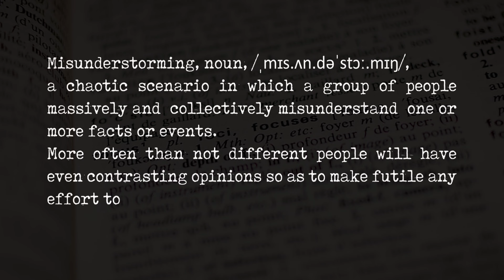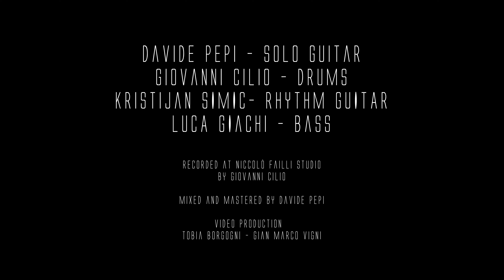Misunderstorming Blues // Davide Pepi feat. Asteroids band live in studio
TO SUPPORT MY MUSIC AND BUY MY ALBUM

This is the 5th track of my latest album Asteroids. The title comes from a neologism invented by two students of mine Giacomo Padrini and Samuele Lippi...you can understand the meaning of it in the first 15 seconds of the video :-). Why have I chosen this title?? well... because this blues can be mistaken for a metal track but, If you get rid of the metric modulations, the diminished harmony and the heaviness, you could feel the bluesy vibe :D

let me introduce you the band!
Davide Pepi - the lead guitar player and the producer
Giovanni Cilio - the drummer and the sound engineer
Kristijan Simic - the rhythm guitar but it is a killer player indeed trust me!
Luca Giachi - the bass player, the magician of the groove!

Camera guys and video editors Tobia Borgogni & Gian Marco Vigni
a Special Thanks to Niccolò Failli and Brahms music shop and Corinna Cecchi for his inexhaustible support!